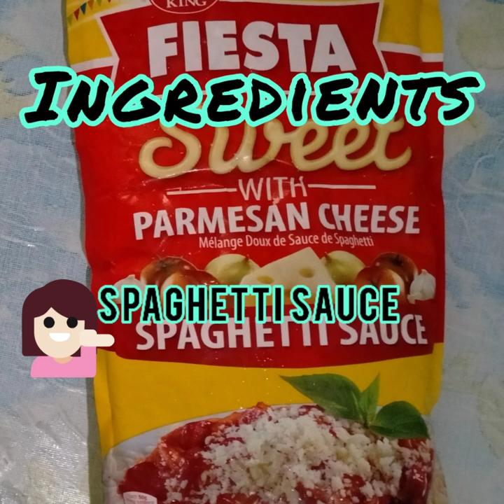CREAMY SPAGHETTI SAUCE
Musician: @iksonmusic